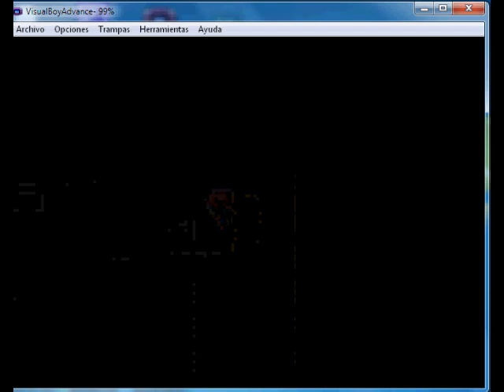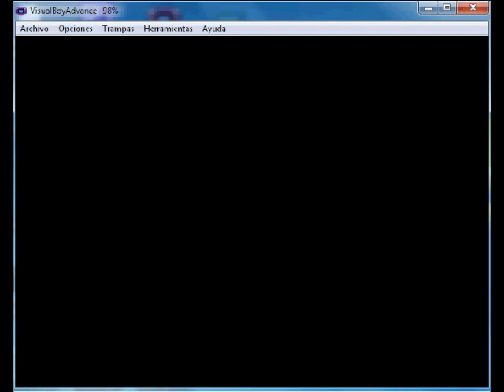Pokemon Rojo Fuego: Capitulo 16: Isla Canela y Mansion Pokemon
En este capitulo llegaremos a Isla Canela, en la cual no hay ninguna casa, solo una mansión abandonada y toda quemada, en la cual abundan los Pokemon tipo veneno, un laboratorio donde se pueden revivir Pokemon a partir de fósiles (Fosil Helix o Domo, depende de cual hayas elegido y el Ambar Viejo).